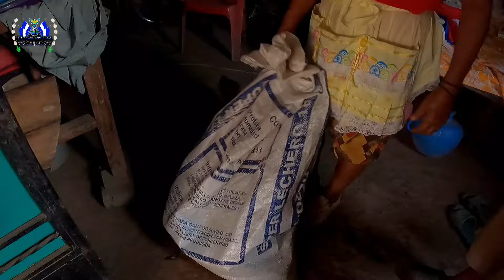No Había Nadie Que Me Ayudara Cuando Me Quemé Con Agua Caliente - Grité Pero Nadie Me Escuchó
DOÑA DORA A SUS 50 AÑOS DE EDAD DURANTE MUCHO TIEMPO SE HA DEDICADO A LA VENTA DE TAMALES Y ELOTES PARA LOGRAR LLEVAR EL SUSTENTO A SU HOGAR, CUENTA QUE LE OCURRIO UNA TRAGEDIA CUANDO SE DISPONÍA A BAJAR UNA OLLA REPLETA DE ELOTES SUFRIO UNA GRAVE QUEMADA, ELLA VIVE SOLA Y SU ÚNICO NIETO CON QUIEN CONVIVIA EN SU HOGAR FUE LLEVADO POR SU MADRE PARA LA REPÚBLICA DE GUATEMALA
SI DESEAS APOYARLA CONTACTANOS AL 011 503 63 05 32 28

𝐀𝐐𝐔Í 𝐄𝐍𝐂𝐎𝐍𝐓𝐑𝐀𝐑𝐀𝐒:
𝐑𝐄𝐓𝐎𝐒,
𝐂𝐀𝐌𝐈𝐍𝐀𝐓𝐀𝐒,
𝐀𝐘𝐔𝐃𝐀 𝐒𝐎𝐂𝐈𝐀𝐋,
𝐑𝐞𝐜𝐨𝐦𝐞𝐧𝐝𝐚𝐜𝐢ó𝐧: 𝐍𝐎 𝐎𝐥𝐯𝐢𝐝𝐞𝐬 𝐀𝐩𝐨𝐲𝐚𝐫𝐧𝐨𝐬 𝐃𝐞𝐣𝐚𝐧𝐝𝐨 𝐌𝐚𝐧𝐢𝐭𝐚 𝐀𝐫𝐫𝐢𝐛𝐚 𝐄𝐧 𝐂𝐚𝐝𝐚 𝐕𝐢𝐝𝐞𝐨 𝐏𝐮𝐛𝐥𝐢𝐜𝐚𝐝𝐨, 𝐃𝐞 𝐄𝐬𝐚 𝐌𝐚𝐧𝐞𝐫𝐚 𝐄𝐬𝐭𝐚𝐬 𝐀𝐩𝐨𝐫𝐭𝐚𝐧𝐝𝐨 𝐂𝐨𝐧 𝐄𝐥 𝐂𝐚𝐧𝐚𝐥, 𝐓𝐚𝐦𝐛𝐢é𝐧 𝐏𝐮𝐞𝐝𝐞𝐬 𝐌𝐢𝐫𝐚𝐫 𝐂𝐚𝐝𝐚 𝐂𝐨𝐦𝐞𝐫𝐜𝐢𝐚𝐥 𝐐𝐮𝐞 𝐀𝐩𝐚𝐫𝐞𝐬𝐜𝐚 𝐄𝐧 𝐋𝐨𝐬 𝐕𝐢𝐝𝐞𝐨𝐬 𝐘𝐚 𝐐𝐮𝐞 𝐃𝐞 𝐄𝐬𝐚 𝐌𝐚𝐧𝐞𝐫𝐚 𝐍𝐨𝐬𝐨𝐭𝐫𝐨𝐬 𝐋𝐨𝐬 𝐂𝐫𝐞𝐚𝐝𝐨𝐫𝐞𝐬 𝐃𝐞 𝐂𝐨𝐧𝐭𝐞𝐧𝐢𝐝𝐨 𝐍𝐨𝐬 𝐆𝐚𝐧𝐚𝐦𝐨𝐬 𝐋𝐚 𝐕𝐢𝐝𝐚, 𝐌𝐮𝐜𝐡𝐚𝐬 𝐆𝐫𝐚𝐜𝐢𝐚𝐬 𝐏𝐨𝐫 𝐋𝐚 𝐀𝐭𝐞𝐧𝐜𝐢ó𝐧 𝐏𝐫𝐞𝐬𝐭𝐚𝐝𝐚

SI TE GUSTARIA COLABORAR CON EL CANAL PUEDES HACERLO ATRAVEZ DE PAYPAL